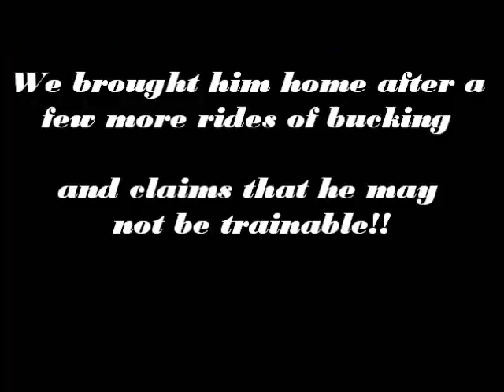Pony being broke to ride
We bought cyclone as a stallion and sent him to the Mennonites for training. We did not leave Cyclone with the Mennonites long because they were not getting through to him due to his issue of fear!  We brought him home and did LOTS AND LOTS of DESENSITIZING FIRST!!!